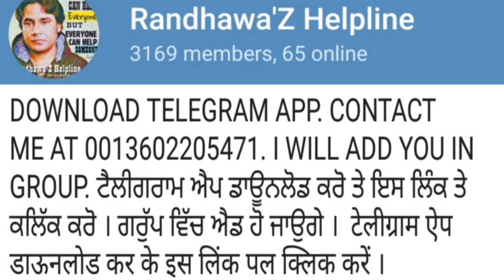NEVADA: An Evening in the desert.